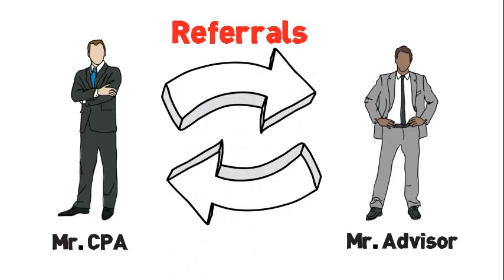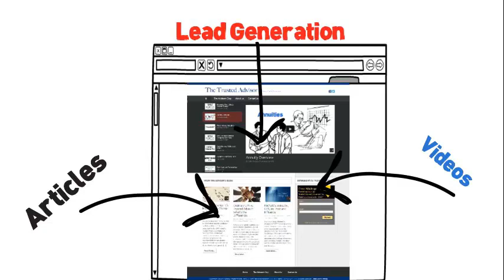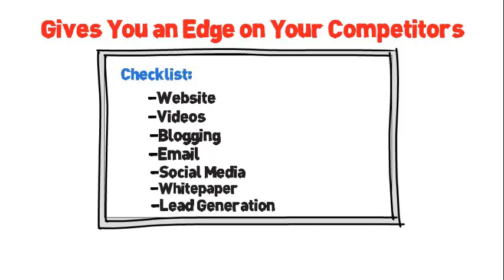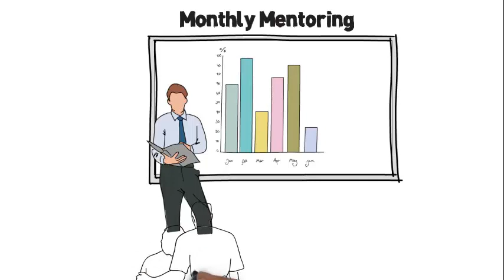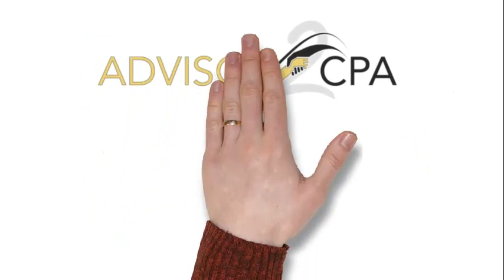Financial Advisor Marketing to CPA's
Financial advisor marketing to CPA's.  Learn the secret every financial advisor should know about marketing to and partnering with CPA's.